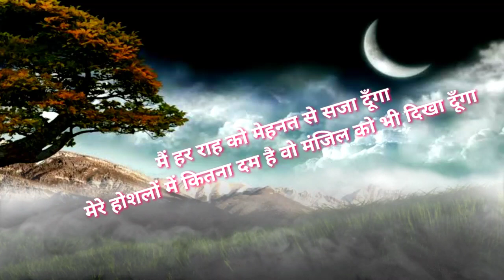Good night status video for WhatsApp | best motivational video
Good night status video for WhatsApp | best motivational video | good night status video

best motivational status for WhatsApp

best motivation for study

good night status shayari

best powerful motivational video in hindi inspirational speech

best motivation by Sandeep Maheswari

shorts motivation

whatsapp status

short

shorts

youtube shorts

short motivation

Motivational whatsapp status by motivational wings

youtube short motivational status

status motivational video

youtube shorts motivation

 attitude status